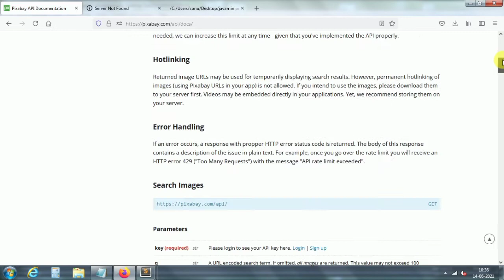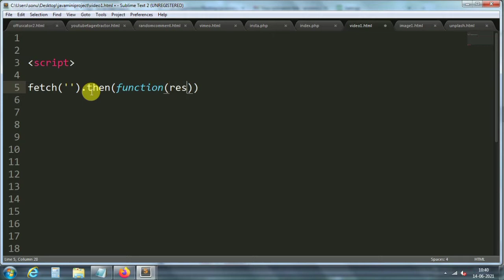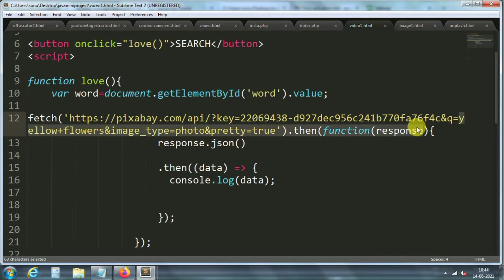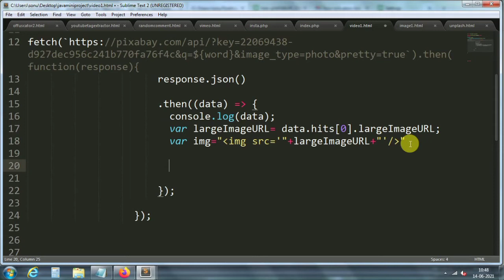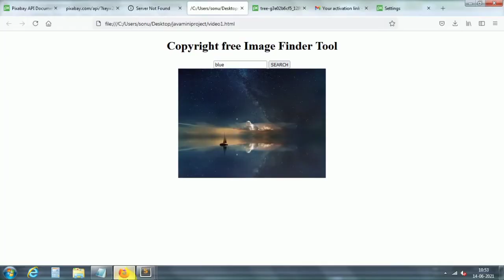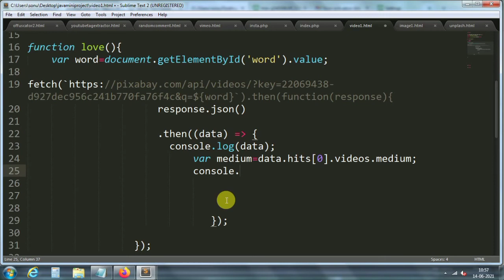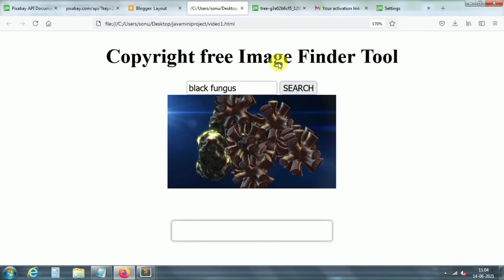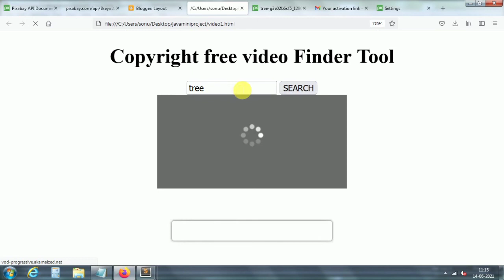Create copyright free image and video finder tool using pixabay api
pixabay Api

earn money with image website

download copyright free images
images for website
videos for website
create image website 2021
copyright free images and videos